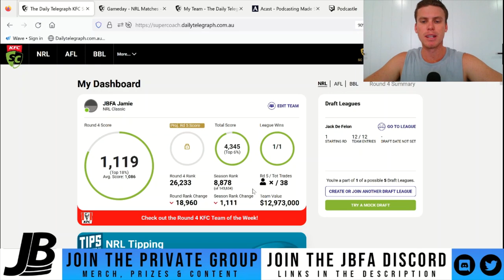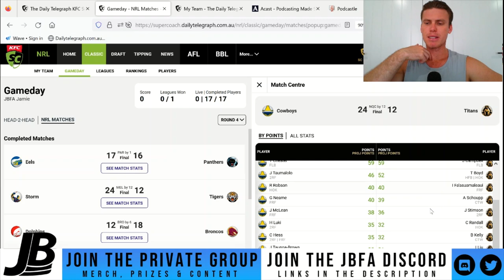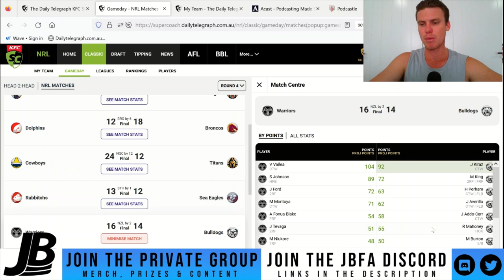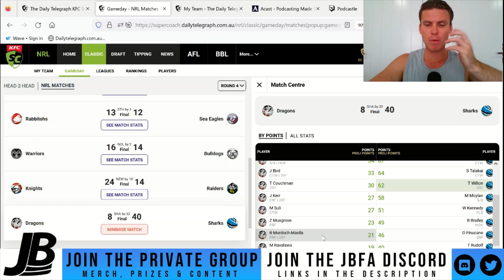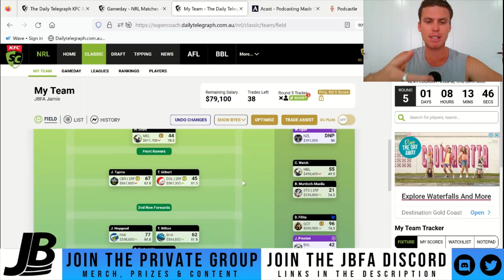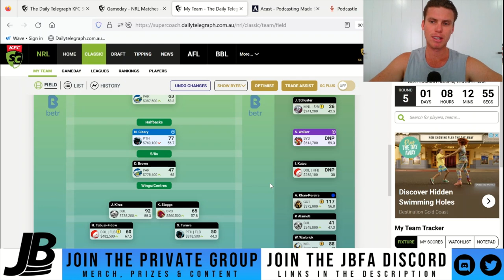How To Buy Hynes Now!!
In this video i dive into my results, talk about the best buy/hold/sells and discuss how to build towards bringing Hynes into your squad for NRL Supercoach in 2023!